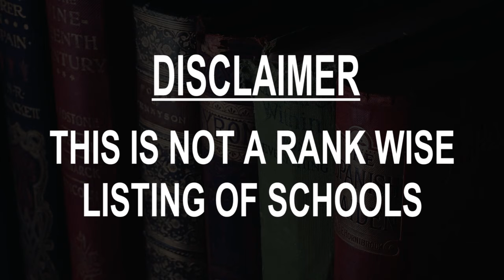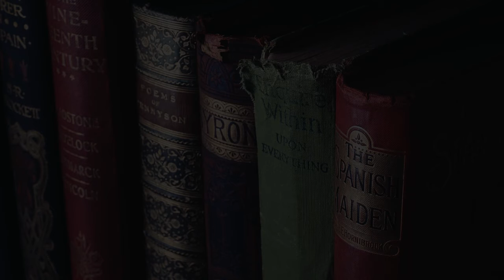Schools around Leinfelden Echterdingen, Germany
Must Watch.. Best Schools around Leinfelden-Echterdingen

Click on Bell ICON to get the notification of New Videos.This is not rank wise listing of Top Schools in Leinfelden-Echterdingen, it's the list of best Schools around Leinfelden-Echterdingen as per the ratings given by our users.

Listed Schools:

Volkshochschule Leinfelden-Echterdingen
Neuer Markt 3 • In Neuer Markt Platz

Evangel. Kindergarten Leinfelden
Lilienstraße 34

BZBG Bildungszentrum für das Bewachungsgewerbe GmbH
Bahnhofstraße 47

Freie aktive Schule auf den Fildern
4 Schönbuchstraße

Eichbergschule
Schloßbergweg 17

Musberger Eichberg
Mühlweg 13

Kindergarten Schloßberg-Kinderhaus
Schloßbergweg 17

Musikschule Leinfelden-Echterdingen
Zeppelinweg 2

PMHG - Philipp-Matthäus-Hahn-Gymnasium
Schimmelwiesenstraße 24

Lichterhaus-Kindergarten
Reisachstraße 5